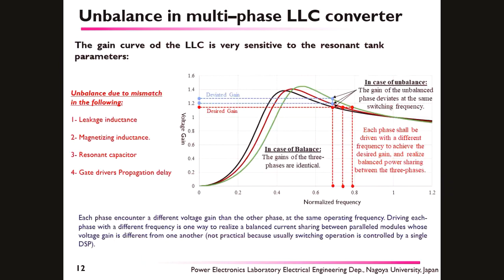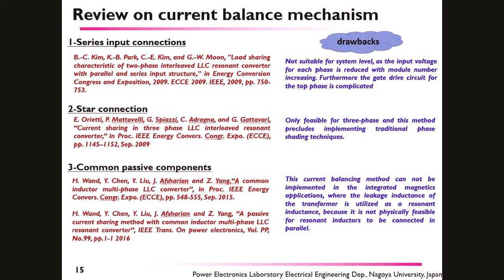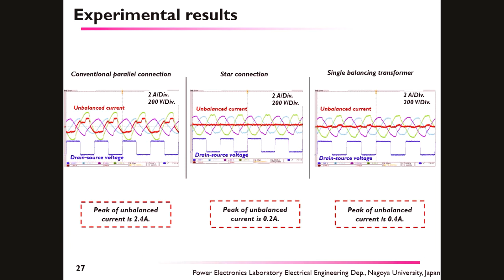3M Video | ISIE 2018, Australia | Mostafa Noah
Paper title: Review of Current Balance Mechanism in Multiphase LLC Resonant Converters,
Authors: Mostafa Noah1, Jun Imaoka1, Yuki Ishikura1, Kazuhiro Umetani2, and Masayoshi Yamamoto1
1Power Electronics Laboratory, Nagoya University, Japan
2Electrical Engineering Dep., Okayama University, Japan.

Paper abstract:  In multi-phase power conversion circuits, achieving an equalized current sharing between the paralleled modules is a challenge. Especially, in the LLC resonant converter topology, where the voltage gain is very sensitive to a minor change in the resonant tank parameters. In practical applications, the resonant tank parameters are never exactly identical among the phases, leading to unbalanced current sharing between the paralleled modules. This paper reviews the state of the art of current balance mechanisms proposed previously in the literature and revisits a newly proposed method to improve the current balance, which relies on a single balancing transformer connected in series with the paralleled resonant tanks. A comparison between the proposed method and connecting the three transformers in star is conducted. While evaluating the current balancing methods, the following sources of unbalance have been considered: a) resonant and magnetizing inductances b) resonant capacitors. c) on-resistances of the switching devices. d) propagation delay of the gate drivers.